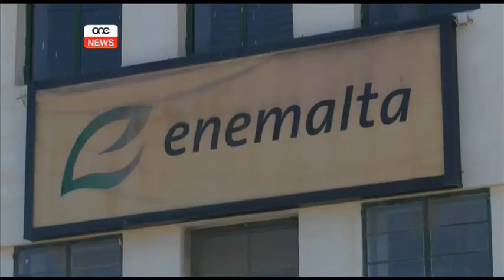Libelli minn Konrad Mizzi.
Il-Ministru tal-Enerġija u s-Saħħa Konrad Mizzi xehed fil-qorti kontra l-Kap tal-Oppożizzjoni Simon Busuttil u l-opinjonista Daphne Caruana Galizia. Fiż-żewġ każi għax għamlu allegazzjonijiet malafamanti fil-konfront tiegħu.